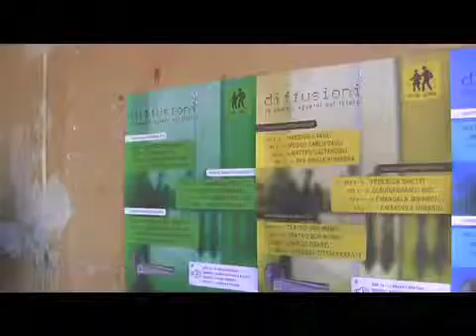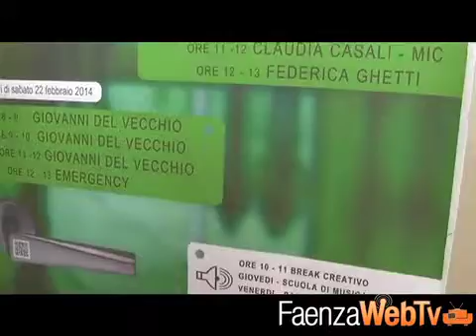"Io domani": nel cuore della tre giorni 21/02/2014